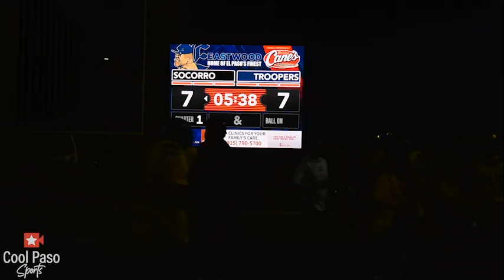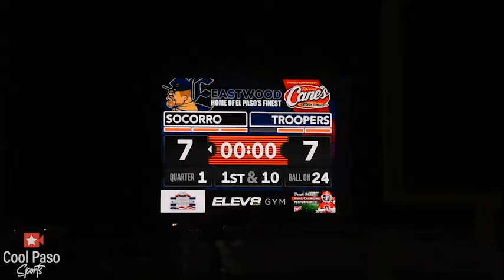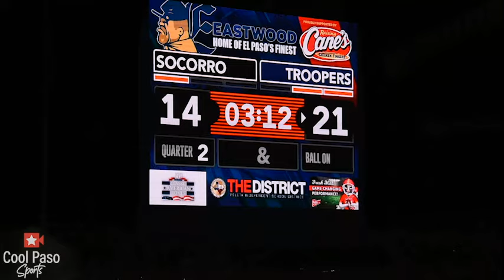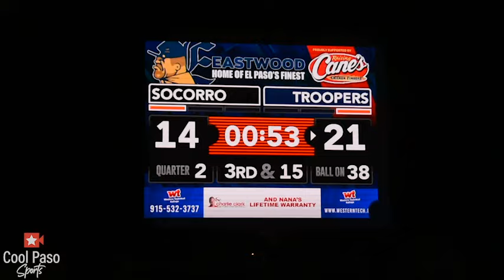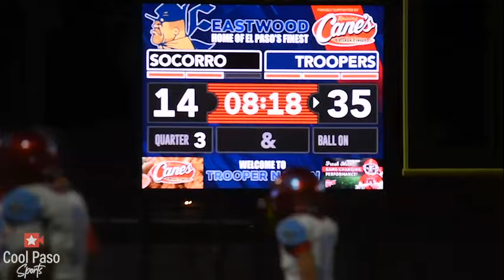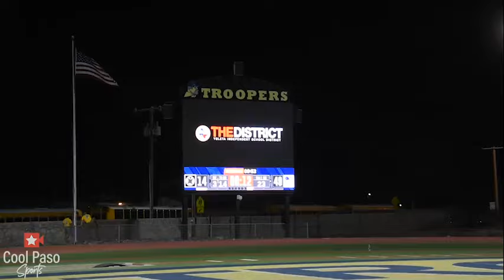🏈Eastwood vs Socorro Varsity Football Game 2024